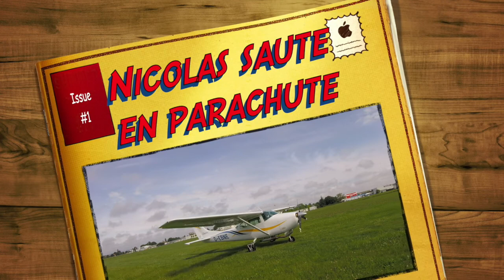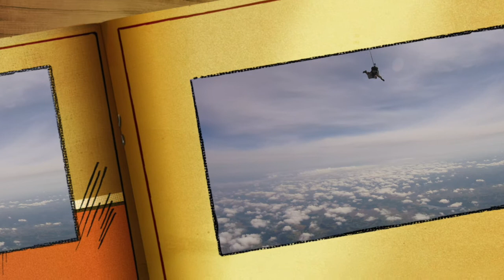Nicolas saute en parachute - YEPYEP falling people